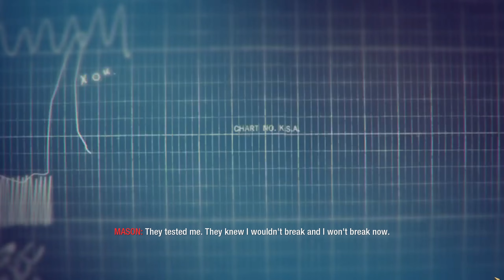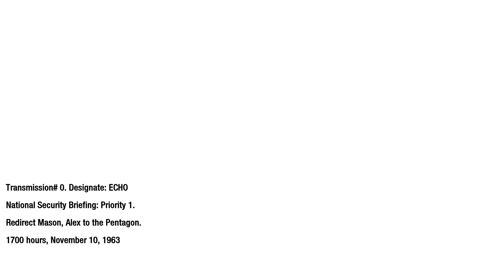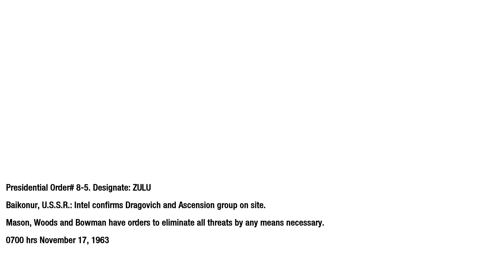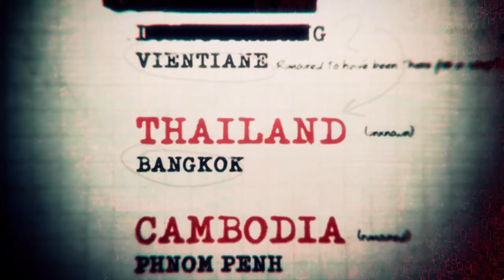The Final Countdown | Call of Duty: Black Ops | Part 2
on the clock.